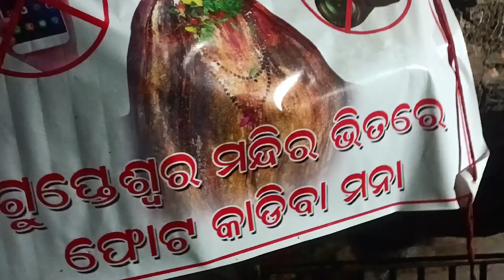ଗୁପ୍ତେଶ୍ୱର ମନ୍ଦିର ( କୋରାପୁଟ )